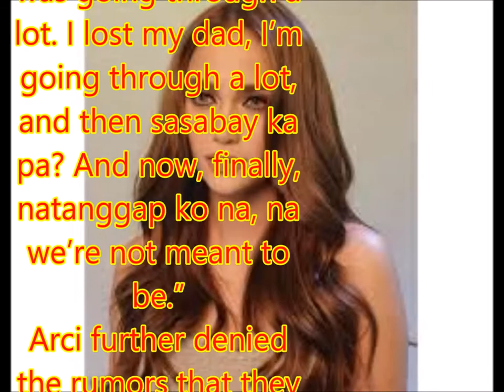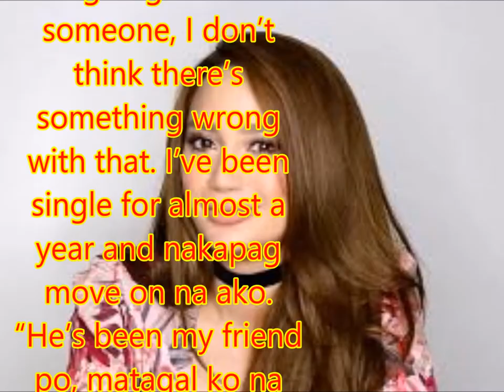Arci Munoz on dating a non-showbiz businessman: ‘I deserve to be happy’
Philippines News today : Entertaiment scandals

On Tonight with Boy Abunda, one of the stars of the upcoming film Can We Still Be Friends Arci Munoz shared details of her breakup with Badi del Rosario.
“Noong una in denial ka na, ‘ay hindi, hindi naman kami break. Magkakabalikan din kami.’ And then you bargained – I bargained. I really did. And then anger, parang, ‘bakit? Ano bang nagawa ko? I gave it my all!’ Tapos made-depress.”
Even adding, “And during that time, I was going through a lot. I lost my dad, I’m going through a lot, and then sasabay ka pa? And now, finally, natanggap ko na, na we’re not meant to be.”
Arci further denied the rumors that they got back together. “We haven’t been talking for the longest time.”
On whether or not Daniel Matsunaga courted the actress, she replied, “Hindi po. Wala po.”
When asked of her rumored relationship with a certain businessman, she admitted, “Well if I am going out with someone, I don’t think there’s something wrong with that. I’ve been single for almost a year and nakapag move on na ako.
“He’s been my friend po, matagal ko na siyang kaibigan,” Arci further disclosed.
Prompted on whether or not she and this businessman are dating each other, she giddily replied, “Yeah. Siguro I deserve naman to be happy. And he’s also a gentleman and a very nice guy.”